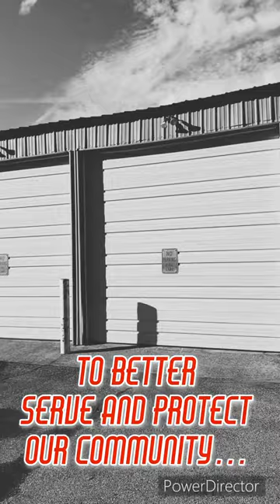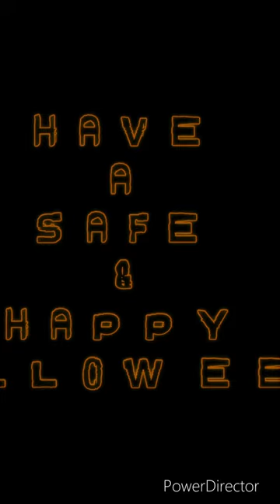Colt Fire Tanker #2 October 26, 2022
COLT FIRE “THE BEAST” TANKER 2

The Colt fire department in St. Francis County received a 2008 Freightliner M916 on July 21, 2022, from Forestry Division’s Rural Fire Protection Program (FFP).
Colt also took advantage of Forestry’s partnership with Tucker Prison to have the truck converted.

**All rights to music clips reserved to original owners. **

Colt Fire & Rescue
Volunteer Fire Dept.
Colt, Arkansas